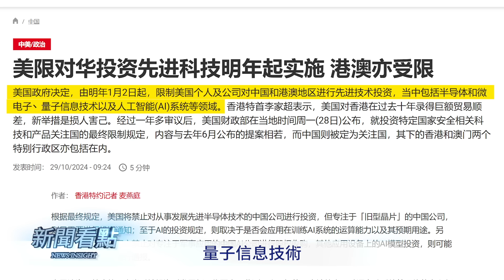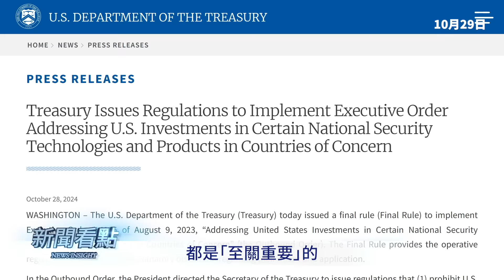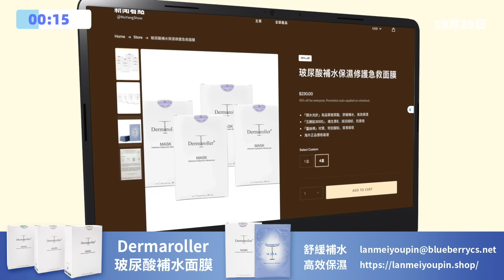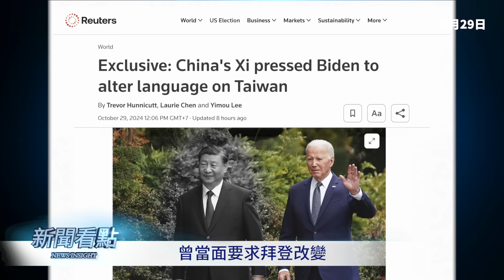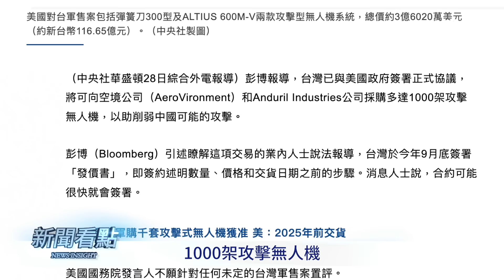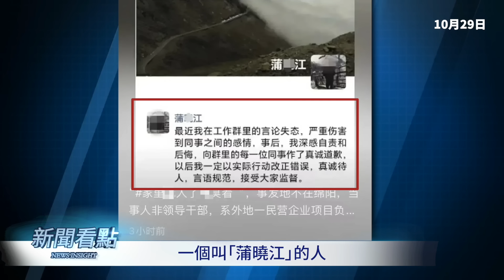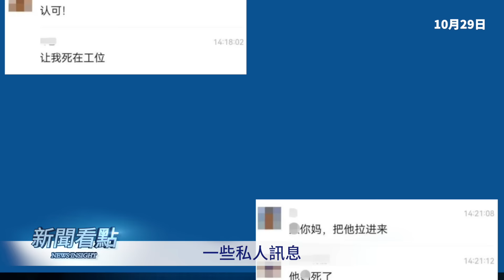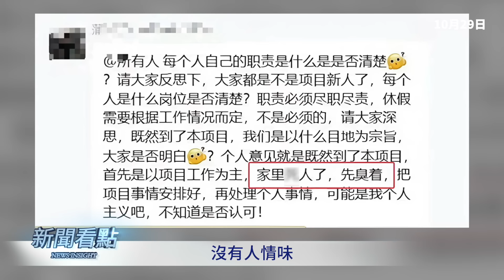美施奪命狠招，中共被鎖咽喉；拜登默許「台獨」，習遭當面打臉；家裏人沒了先臭著！！惹怒全網的背後【新聞看點 李沐陽10.29】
美國大選要到了，中共比美國人還關心選舉結果，因為中共試圖改變兩個狀況。美國剛剛對中共用了狠招，可能會把中共打殘；另一個拜登默許支持「台獨」，曾當面打臉習近平。今天還有一個內容，一位公司老闆一句話惹怒全網，「家裏死人，先臭著」，這句話隱藏著多少信息。